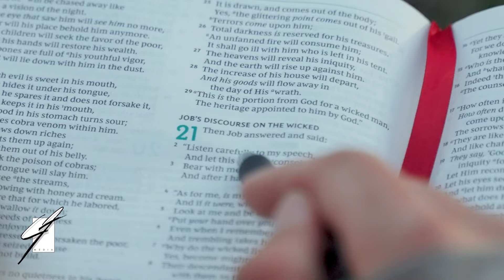21 Weeks Out | Arm Day with Kevin Bravo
Today, Kevin Bravo & I hit an intense arm day at 3D Fitness. In this episode, we talked a lot about goals for this year's shows, as well as motivations for this prep and our thoughts on dialing in for prep this year.

As always, give this workout/tempo a try if you need to switch up your routine, and remember that the only thing that matters is beating yesterday's version of yourself.

GOD BLESS!